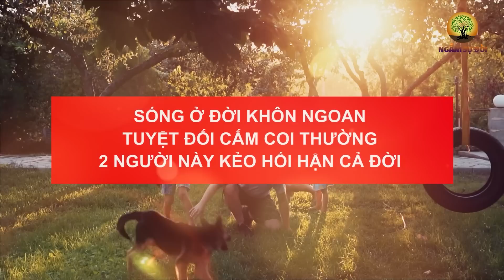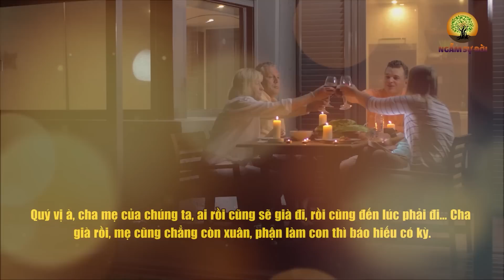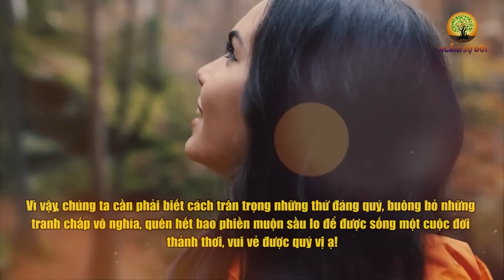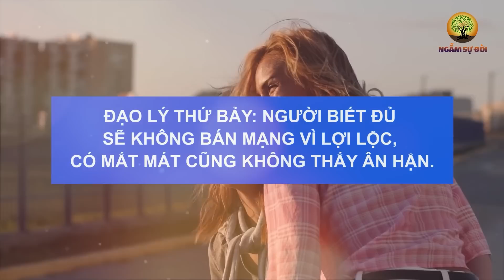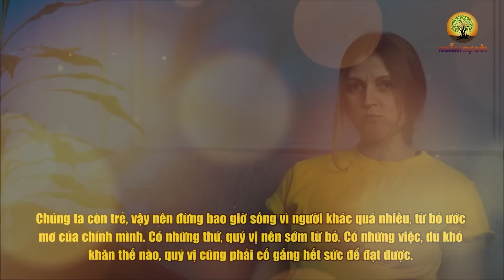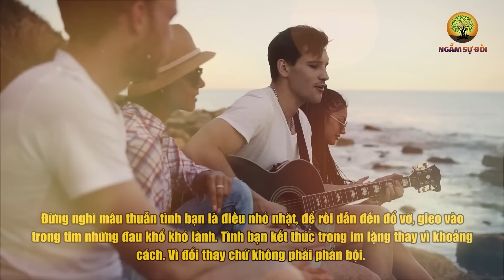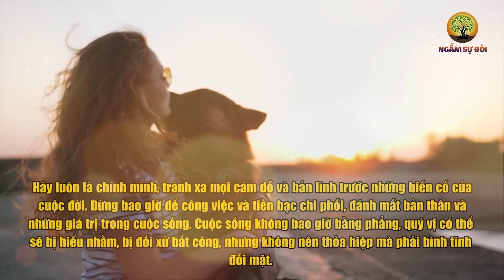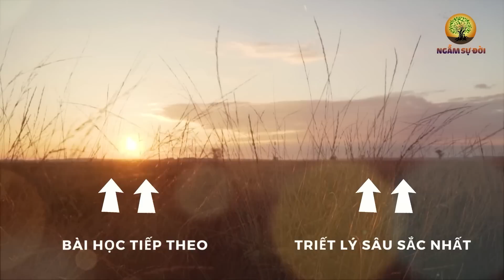Sống ở đời KHÔN NGOAN tuyệt đối cấm COI THƯỜNG 2 NGƯỜI này kẻo hối hận cả đời | Ngẫm Sự Đời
- Biên tập nội dung: Lê Vy
- Dựng video: Phương Thảo
- Giọng Đọc: Nguyễn Thu